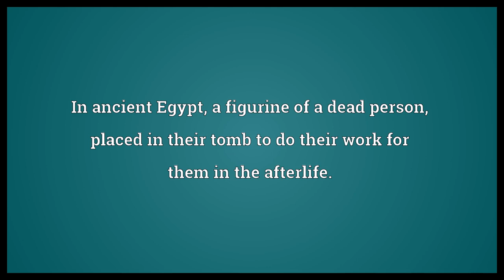Ushabti Meaning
Video shows what ushabti means. In ancient Egypt, a figurine of a dead person, placed in their tomb to do their work for them in the afterlife..  Ushabti Meaning. How to pronounce, definition audio dictionary. How to say ushabti. Made with MaryTTS and Wiktionary